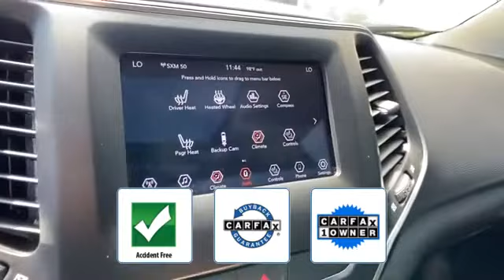Used 2020 Jeep Cherokee Latitude Plus Alexandria, Springfield, Fairfax, Arlington, Washington D.C.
2020 Jeep Cherokee Latitude Plus 1C4PJMLX7LD505249 Video

This 2020 Jeep Cherokee Latitude Plus 1C4PJMLX7LD505249 is full of phenomenal features such as: